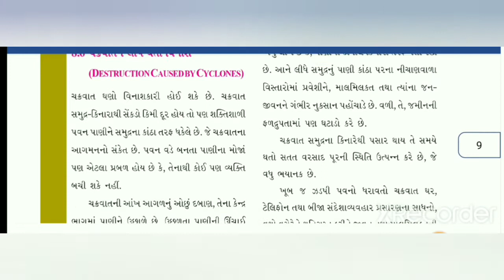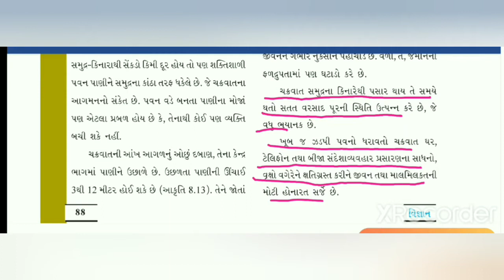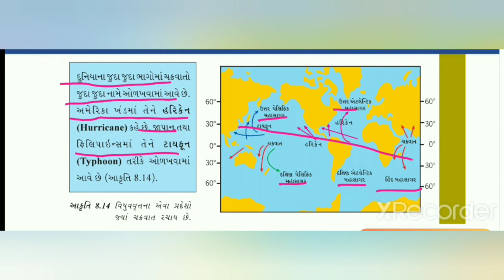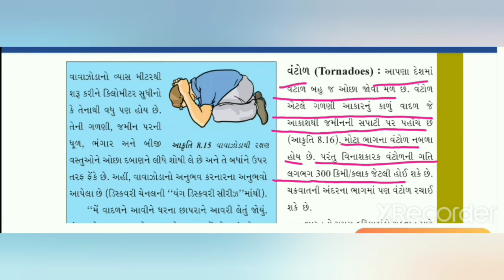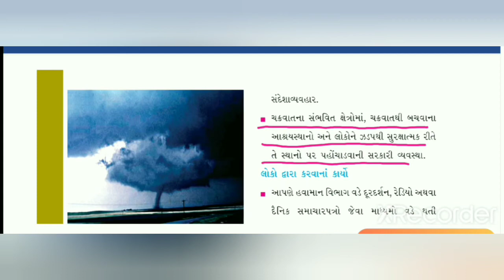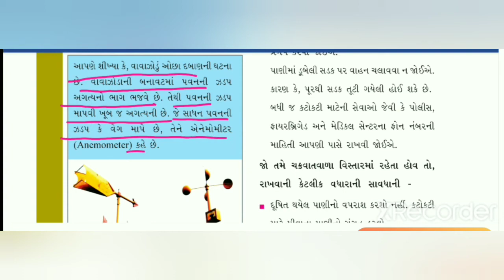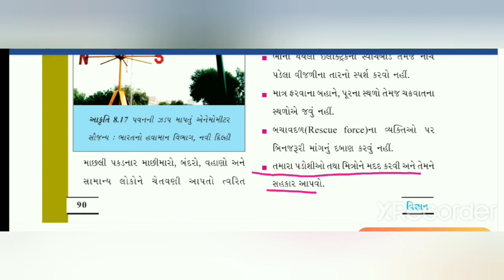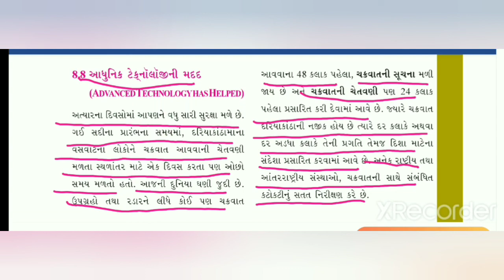ધોરણ-૭, વિજ્ઞાન, ch-8, ભાગ-4